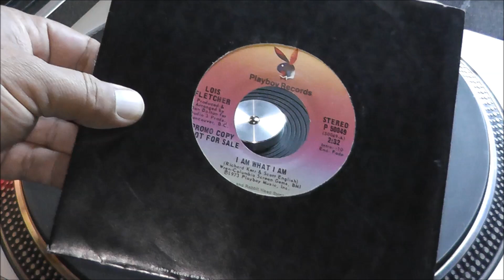Lois Fletcher - I Am What I Am - 45RPM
1973 Playboy Records #50049  **PROMO 45**